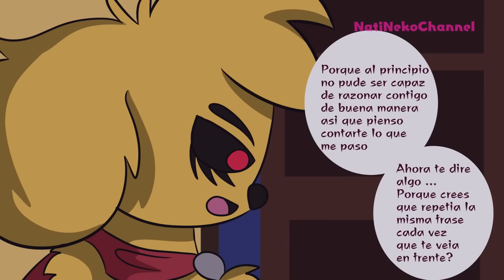¡EL SUEÑO DE MIKE! 😱 IMPOSIBLE NO LLORAR 🥺💔 ANIMACIÓN EPÍLOGA de un FAN de LAS PERRERÍAS DE MIKE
Comenta si lloraste con esta animación 🥺

⚠ Esta animación es un FAN - MADE, por lo tanto no es oficial.

atte: casmy

⭐ ADMINISTRADORES ⭐